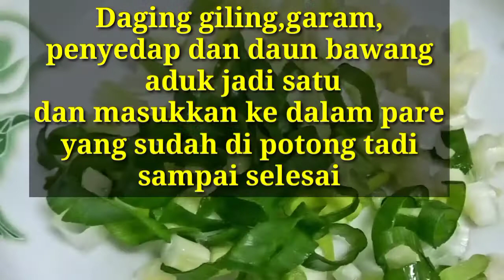Sup Daging Giling Pare Hijau |Masakan ala Taiwan untuk sehari hari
Apa kabar sahabatku semuanya semoga sehat dan bahagia sll
kali ini aku lagi Masak Sup Pare Daging Giling
buat Bos di sini...

bahan
3 buah Pare hijau
250 daging giling
2 batang daun bawang

bumbu
garam
penyedap
dan irisan daun bawang

cara memasak:
pare di potong 1 buah jadi 3 potong
di cuci bersih di buang biji bagian dalam ya

Daging gilingnya di bumbui dulu sama garam penyedap daun bawang dan bisa di tambah merica bubuk aduk  sampai bumbu tercampur merata

selanjutnya
masukkan daging dalam potongan pare sampai selesai
Rebus air sampai mendidih dan masukkan pare tunggu mendidih sekitar 15 menit |sampai pare dan daging matang tambahkan garam penyedap dan taburi daun bawang segar

sup pare siap di hidangkan...selamat masak..